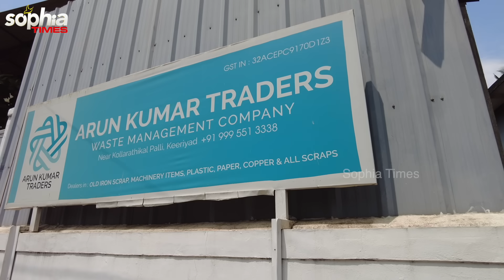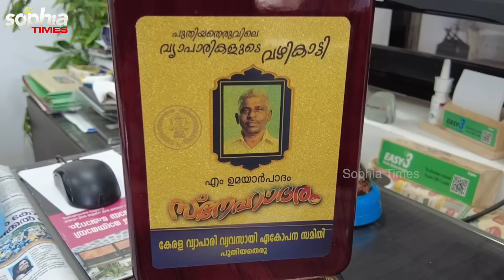കളക്ടർ പോലും ചെരിപ്പഴിച്ചു കണ്ണൂരിലെ ഈ ആക്രിക്കടക്ക് മുന്നിൽ.